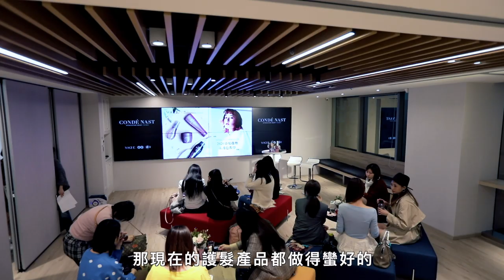【VOGUE靚技場× Shiseido Professional】2020染髮趨勢&護色教學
居家怎麼養出沙龍級護髮？美容編輯也曾經染壞頭髮？！😲
無法參加VOGUE靚技場美容講座的人不要捶心肝，V編重點都幫大家畫好啦！